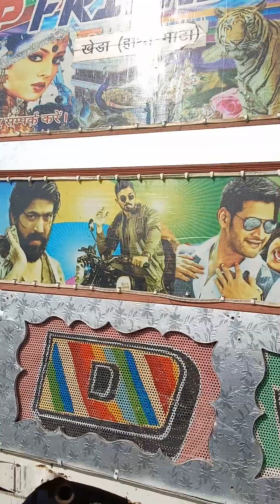जिंद बाबा कलश यात्रा || Special Vlog